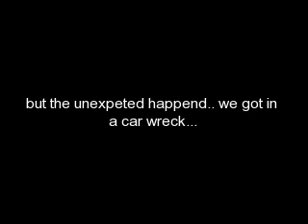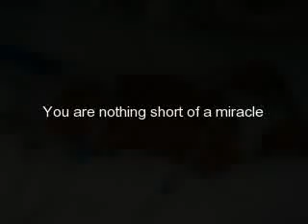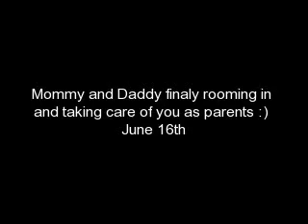nothing short of a miracle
This is a montage of my daughter Serena.. she was brought into this world prematurely due to a car accident that another person caused.. this is what happens when people are inpatient in this world... At birth she suffered a dbl grade IV (4) brain bleed and was not expected to make it.. and when she did we were told she may never walk or talk.. She is now 9 months old but are settlement will take yrs as we really do not know what her future will consist of at the moment it conveys a good one but that can change at any minute. please pray for her and my family...